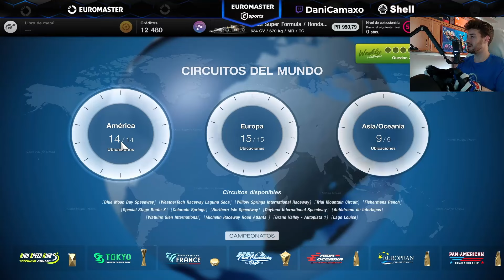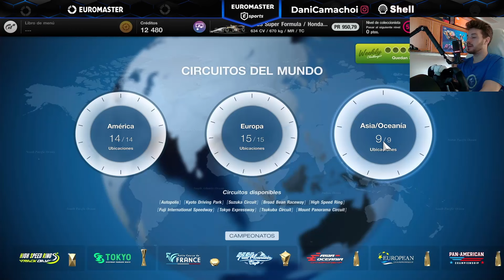MI TOP 5 CIRCUITOS de Gran Turismo 7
VOLANTE : Thrustmaster TGT
PEDALES : T3PA
CAMBIO EN H : TH8A
PLATAFORMA : PS4 PRO

Capítulos:
00:00 Intro
00:38 Top 5
05:00 Top 4
09:15 Top 3
12:54 Top 2
18:18 Top 1

GRAN TURISMO 7, F1 23, DIRT RALLY 2.0, WRC GENERATIONS